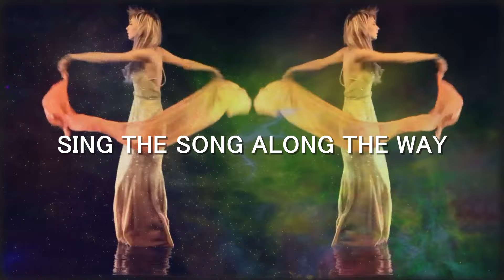Enigma - MMX The Social Song (NG Remix)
NG Ремикс на композицию Enigma - MMX The Social Song . Приятного прослушивания! :)
NG Remix in composition Enigma - MMX The Social Song . Enjoy listening! :)
NG Remix sur la composition Enigma - MMX The Social Song . Bonne écoute! :)